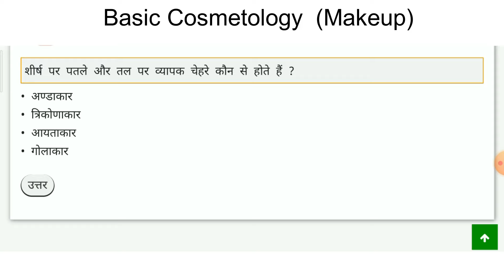Basic Cosmetology Important Questions In hindi | Makeup in Hindi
ITI basic cosmetology ncvt paper - Basic Cosmetology में पूछे जाने वाले महत्वपूर्ण प्रश्न

ITI Basic Cosmetology की तैयारी करने वाले सभी उम्मीदवारों को इस परीक्षा से संबंधित काफी महत्वपूर्ण स्टडी मैटेरियल चाहिए होता है ताकि वह इस परीक्षा की तैयारी सबसे अच्छी कर सके तो जो उम्मीदवार ITI Basic Cosmetology की तैयारी कर रहा है उसके लिए हमारी इस पोस्ट में ITI Basic Cosmetology परीक्षा में पूछे गए कुछ महत्वपूर्ण प्रश्न और उनके उत्तर दिए गए हैं जिन्हें आप ध्यानपूर्वक पढ़ें यह प्रशन पहले भी ITI Basic Cosmetology की काफी परीक्षा में पूछे जा चुके हैं और आगे आने वाली परीक्षा में पूछे जा सकते हैं.